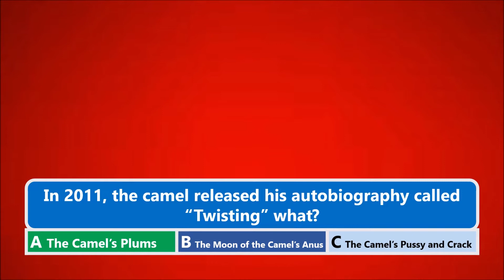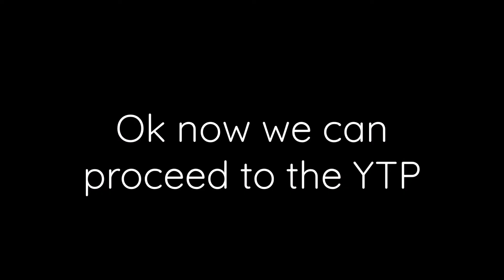The Chase YTP - Bradley Walsh Loves Twisting the Camels Plums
Bradley Walsh's sausage senses are dick tingling.
Hopefully you found this funny.
Also, thanks to DE-GB Mapping for the photo at the end of the video.